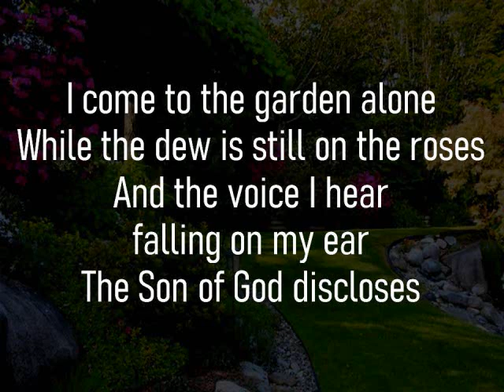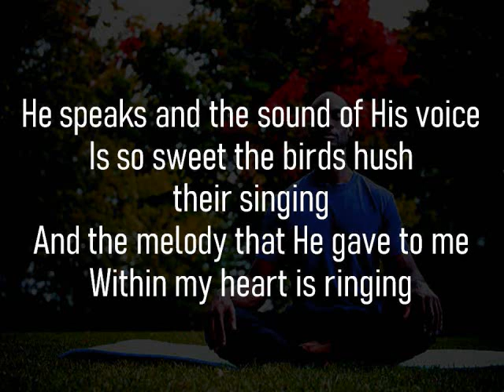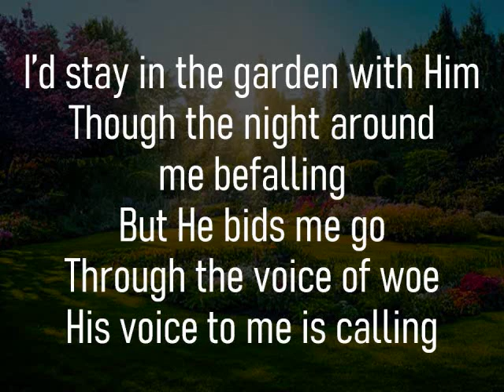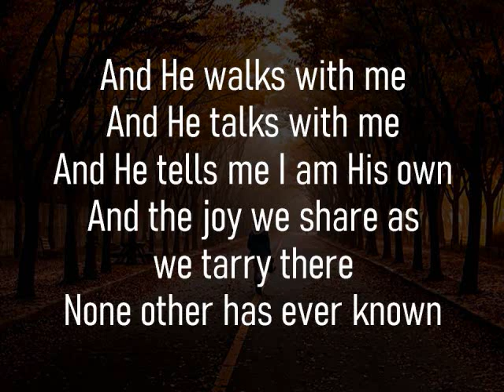IN THE GARDEN | Christian Music | Hymn 315pe | Minus One | Accompaniment | Karaoke | Backtrack